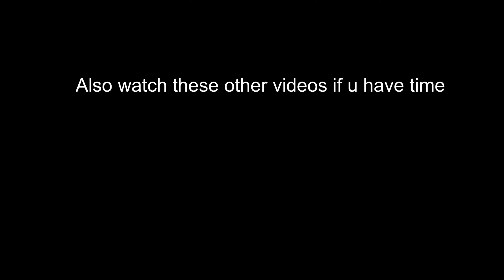Black Desert Mobile - Berserker After Nerf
I Tried to play hero of karkea after the nerf update and it turned out that he's still OP. and i bought a new bp costume ehshehsheshhse.